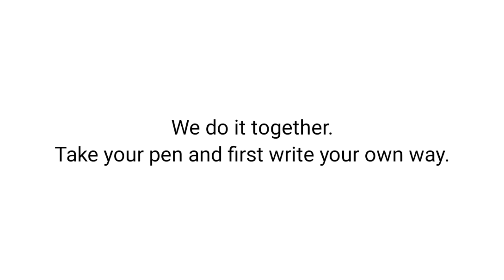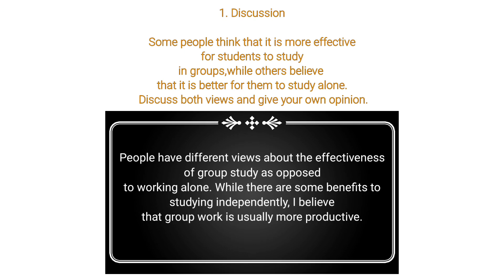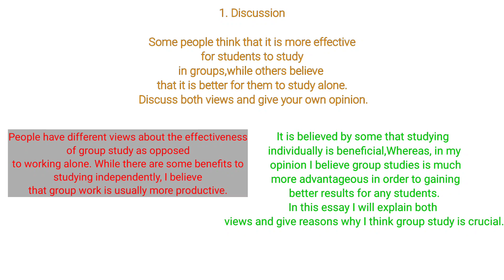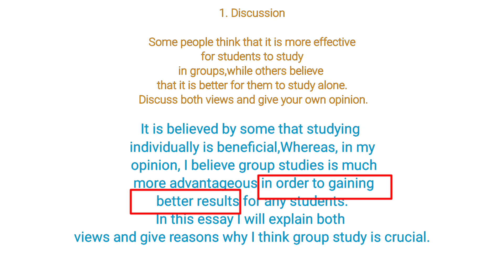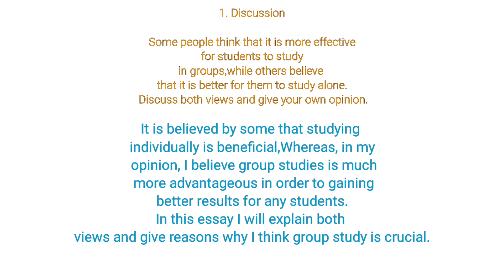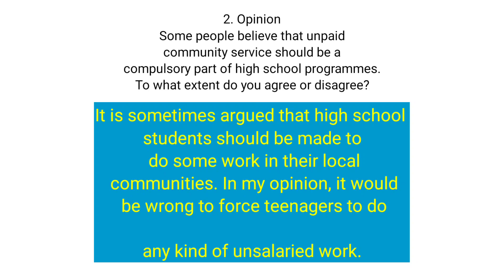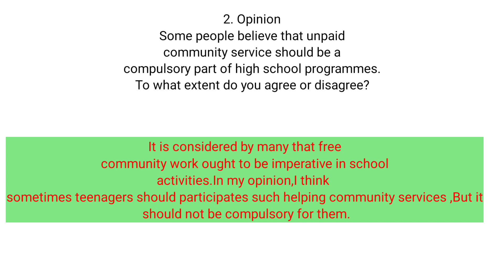Writing Task 2 Introduction লিখুন আপনার মত করে | With Simon Writing Example in Bangla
এই ভিডিওতে আমি দেখিয়েছি আপনি কিভাবে খুব সহজভাবে Writing Task 2 এর Introduced লিখবেন নিজের মত করে। আমি Ielts Simon এর উদাহরণ সহ দিয়েছি।আশা করছি উপকারে আসবে।